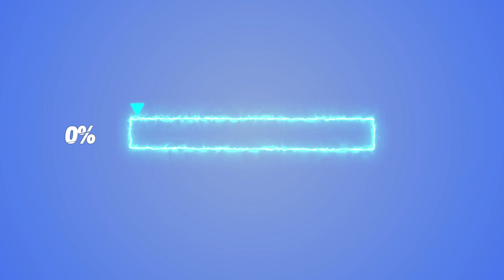After Effects Motion Graphic - Progress Bar #1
This is my first animated progress bar made in Adobe After Effects